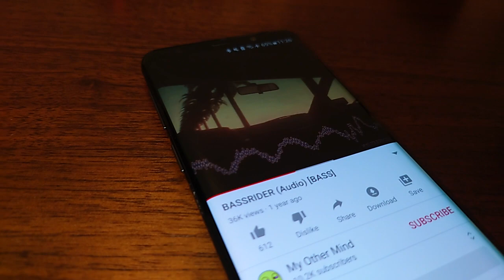More Oaktron speaker excursion (NOS 5" Clip mount)